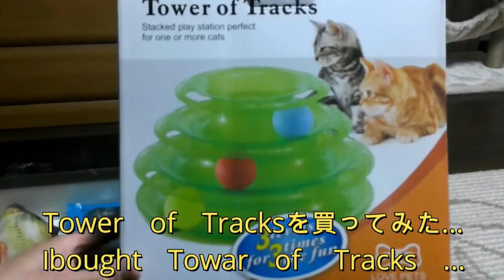子猫のオグマちゃんTower tracksで遊ぶ